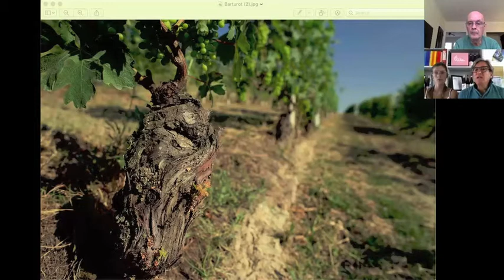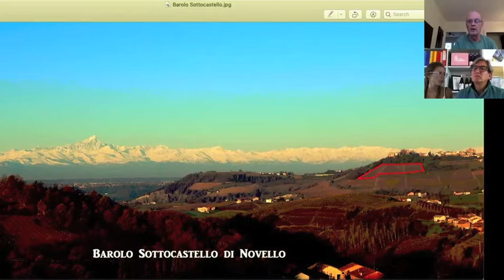Ca' Viola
Beppe Caviola, proprietor and winemaker at Ca'Viola winery in Dogliani discussed his role as winemaker for his own label as well as being a consulting enologist in Piemonte and other regions in Italy.